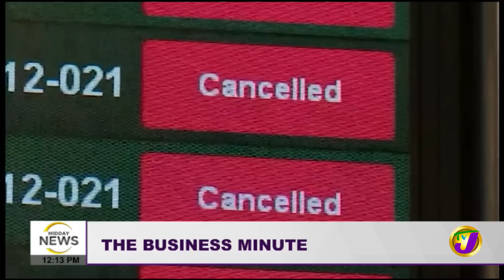TVJ Midday News: Cease & Desist - Dovecot | 5 More Houses Firebombed in Kingston